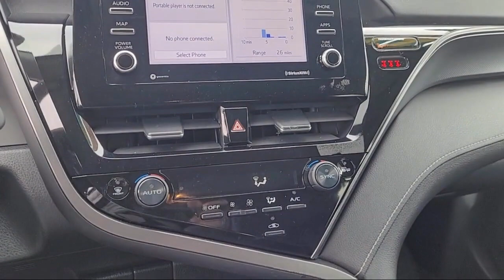2023 Toyota Camry se Sedan Pittsburg Concord Walnut Creek Vallejo Fairfield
2023 Toyota Camry se Sedan Stock Number: 66919 Vin:4T1G11AKXPU720695.

Winter Honda
3850 Century Ct